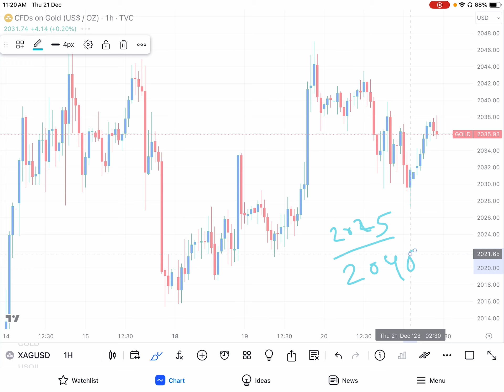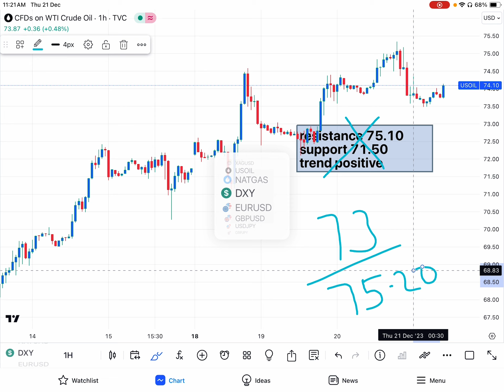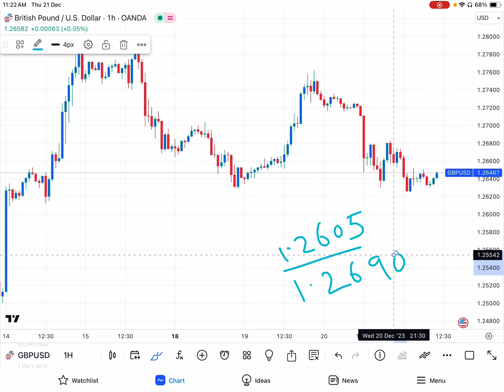Gold XAUSD Analysis 21 Dec | Aaj Ke Commodity Ke Levels | Silver XAGUSD Update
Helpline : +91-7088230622